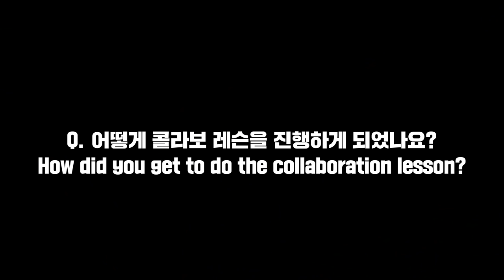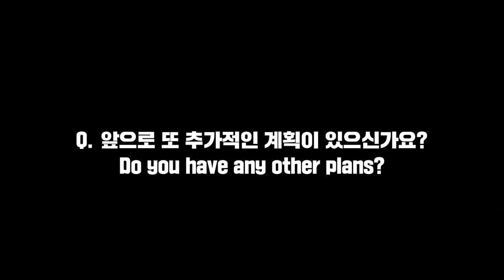LEEJUNG X KIEL TUTIN INTERVIEW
LEEJUNG (@leejung_lee)
KIEL TUTIN (@kieltutin)